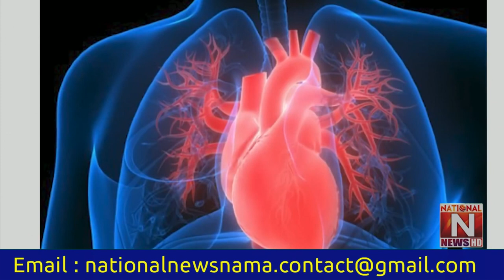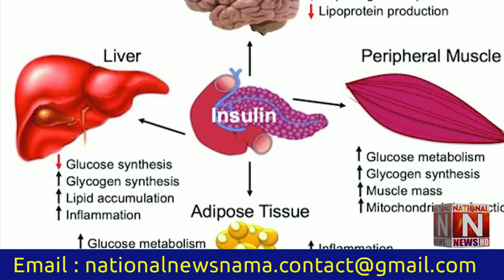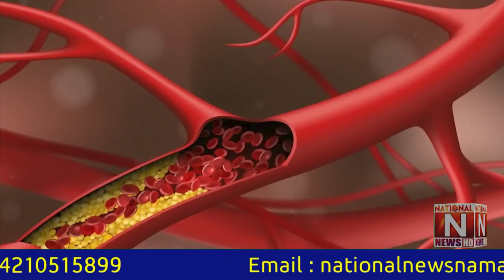Benefits of Grapefruit (National News Nama)